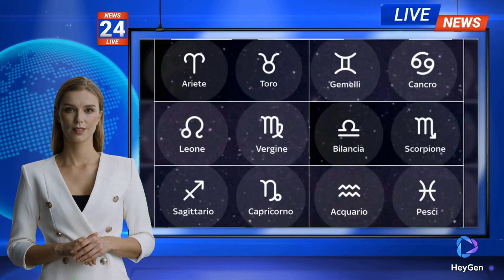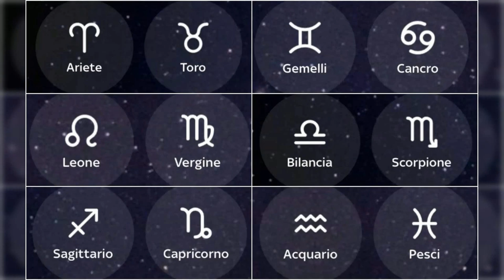SCOPRI IL TUO FUTURO: L'OROSCOPO DI DICEMBRE 2024 È RIVELATO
L'oroscopo del mese di dicembre 2024 rivela importanti cambiamenti in arrivo per tutti i segni zodiacali, sia in amore che sul lavoro. Ecco le previsioni per i segni più fortunati e sfortunati nei prossimi giorni.

Per l'Ariete, si prospettano incontri sorprendenti per i cuori solitari e momenti di complicità intensa per chi è in coppia. Sul lavoro, la motivazione sarà alta ma sarà importante non esaurire le energie.

Il Toro affronterà giornate complesse con decisioni difficili sia sul lavoro che in amore, mentre i Gemelli godranno di un periodo positivo con opportunità da sfruttare sia nell'amore che nel lavoro.

Il Cancro è incoraggiato a lasciare il passato alle spalle e prepararsi per nuovi inizi, mentre il Leone vivrà giorni sereni con ottime opportunità sia in amore che sul lavoro.

La Vergine avrà un mese positivo per completare progetti e consolidare il legame con il partner, mentre la Bilancia dovrà superare alcune difficoltà in amore ma potrà raggiungere obiettivi lavorativi prima delle vacanze.

Lo Scorpione potrà vivere momenti intensi in amore e mettere in evidenza il proprio talento sul lavoro, mentre il Sagittario sarà incoraggiato a perseguire i propri sogni sia in amore che nel lavoro.

Il Capricorno potrebbe essere più riservato in amore ma avrà un periodo di determinazione sul lavoro, mentre l'Acquario inizierà il mese con il piede giusto sia nei legami sociali che nel lavoro.

Infine, i Pesci saranno alla ricerca di nuovi stimoli e potranno rafforzare i legami esistenti o vivere nuove emozioni, con progetti interessanti in arrivo sul lavoro.